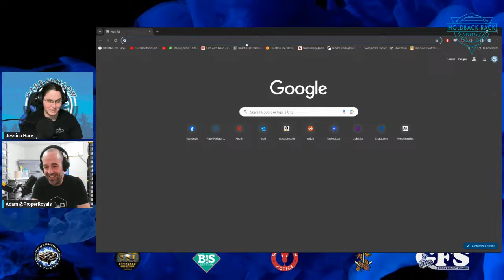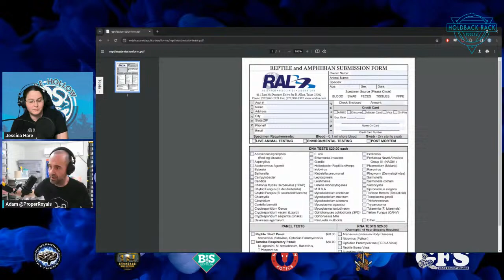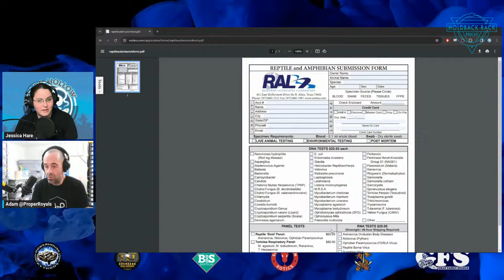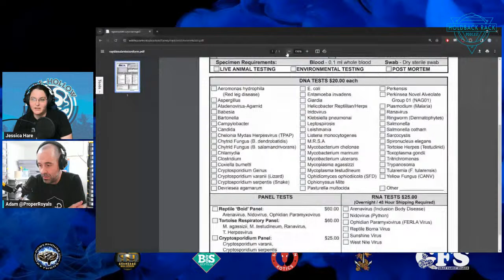HRP 137 - Ball Talk with Adam Shirah of Proper Royals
Jessica Hare - Hare Hollow Farm - Altus, OK
Harehollowfarm.com

Roger and Lori Gray - Gray Family Snakes - Huntsville, Alabama